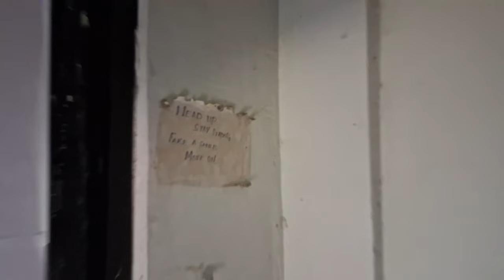Life at GCEK - a short film on Government College of Engineering Kalahandi,Bhawanipatna 👨‍🎓💓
Hello Guys 👋,
I am a Computer Science and Engineering Student.

I love to travel and film my journey.